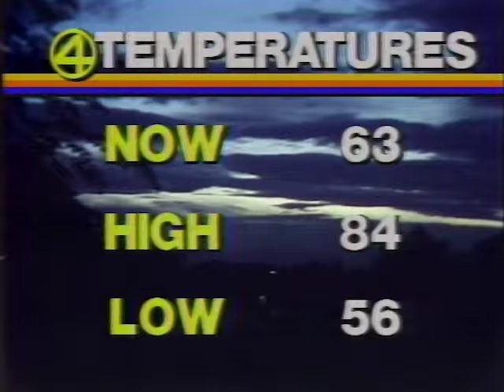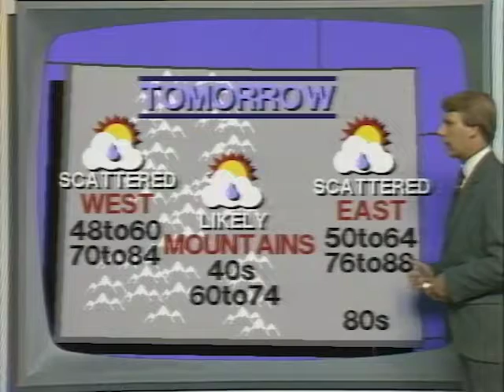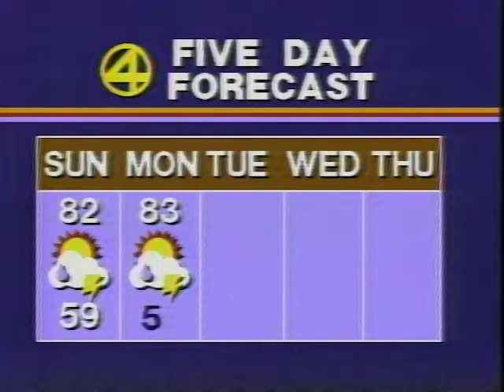KCNC Weathercast (8/26/84)